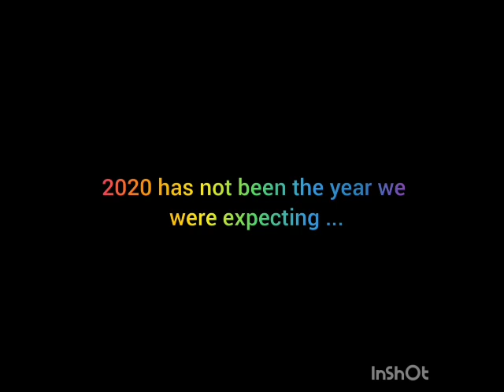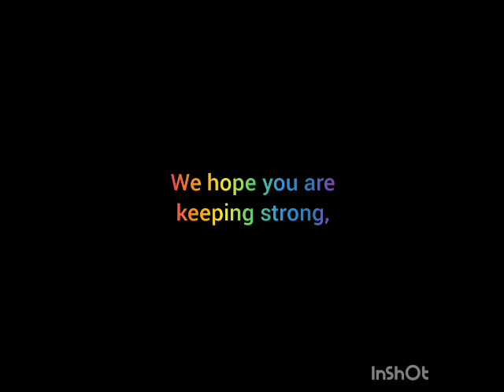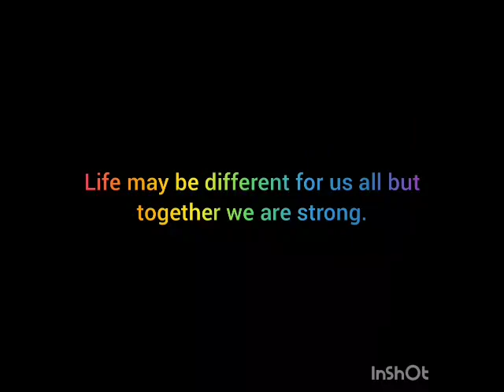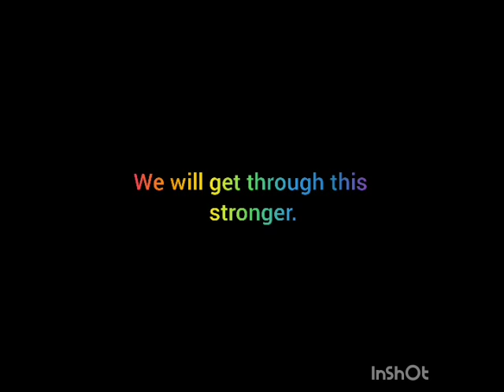Where have all the children gone...... found!!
Thank you so much for the positive reaction to our previous video and for all the fabulous pictures of the children, it was great to see everyone.
Here is the finished film with the children found!!